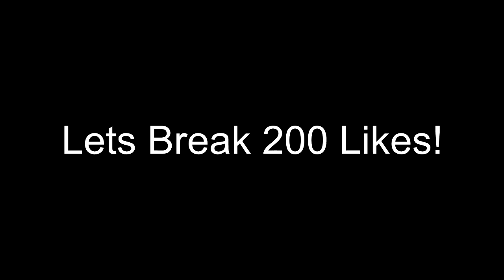2 SICK BO2 SHOTS! (1440'S)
Team -

If you need to speak to me about anything my skype is adam.tear.evo

If you have any suggestions for any videos hmu on xbox :        Reverb Lilo